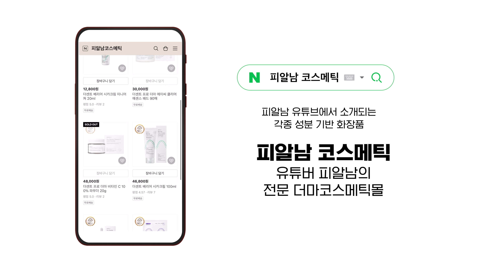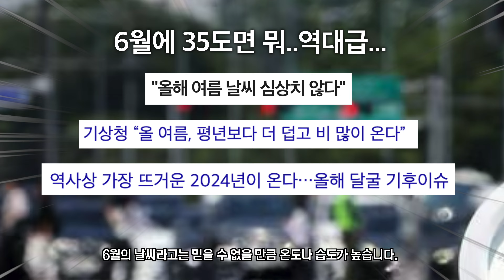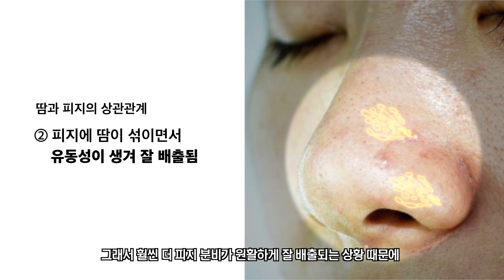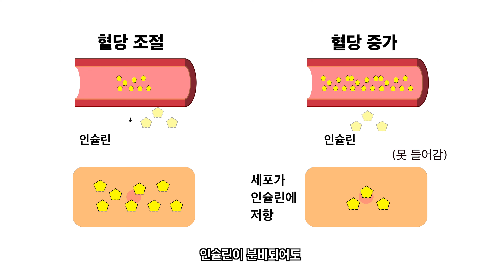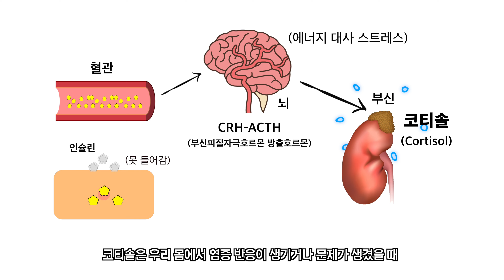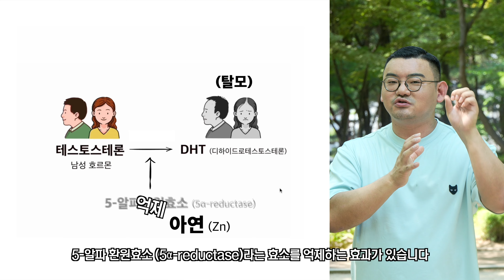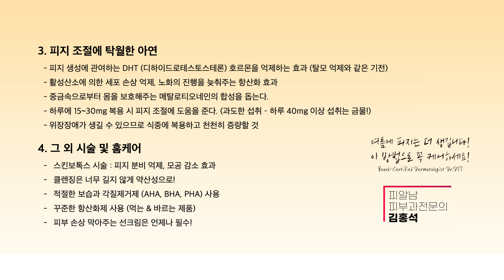올여름 피지 과다분비 근본적으로 막는 2가지 방법 공개! (화장품,시술 아님)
말이 안됩니다. 6월의 날씨라고는 믿을 수 없을 만큼 온도나 습도가 높습니다.
오늘 제가 여러분들께 말씀드릴 주제는 바로 피지 분비입니다.
피지 분비를 증가시켜주는 여러가지 요인이 있습니다.
그리고 오늘 영상의 포인트!
피지 분비가 많을 때 여러분들한테 알려드리고 싶은 팁 하나가 있는데
영상 끝까지 보시면 정답을 아실 수 있을 겁니다.

💡 피알남 유튜브 채널에서 소개되는 성분, 화장품 등을
[피알남 코스메틱]에서 만나볼 수 있습니다!

00:00 역대급 폭염..피지 대 폭발?
00:22 ESTP 기상캐스터가 전해주는 오늘의 날씨
01:20 여름철 온도,습도와 피지와의 상관 관계
02:48 피지를 나쁘게 하는 요인 - 고당, 고지방 음식
05:05 피지 잡는 이 ‘성분’을 주목하세요! - 아연(Zn)
06:51 아연 복용 권장량, 주의사항 (약사, 의사와 반드시 상담한 후 드세요!)
08:29 피지 잡는 시술 - 스킨보톡스
08:56 피지 잡는 홈 케어 방법 대표적 5가지
10:23 내용 총정리!

이렇게 바르라고~바르라고 백 번 말해도 모르는 '선크림 바르는 진짜 꿀팁' 10가지!

화장품만으론 모공 절대 안 줄어듭니다. 피부과전문의가 말하는 '커진 모공 줄이는 진짜 방법'